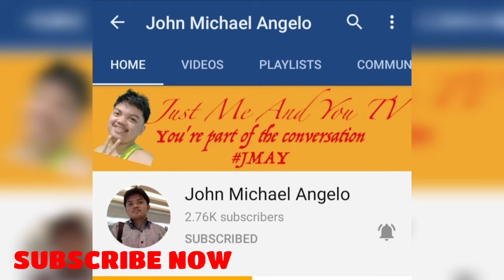SORRY I CAN'T STOP IT